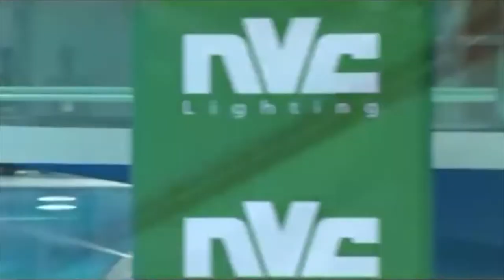2014 Diving World Series - Mens 3 meter Diving competition Finals Dubai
Mens 3 meter diving competition finals at the 2014 Diving World Series in Dubai.
Featuring:
He Chong - CHN
Cao Yuan - CHN
Rommel Pacheco - MEX
Jack laugher - GBR
Illya Kvasha - UKR
Stephen Feck - GER

Feel free to add a comment, I respond to every single one of them! If you are looking for a special diving competition, dive or diver, just comment on any video, I will respond and try to find your event for you!